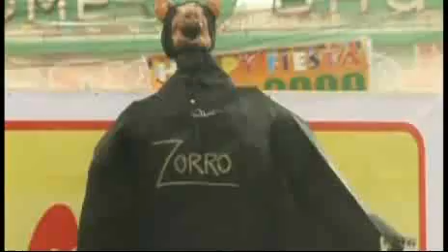Philippine roasted pig parade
Roasted pigs locally known as "lechon" is a staple of parties and
festivals in the Philippines.

In the town of Balayan, north of Manila, they are paraded on the feast of
Saint John the Baptist.

This year, more than 200 roasted pigs were on display, some dressed in
colourful costumes - a motorbiker, a computer repairman,
and in keeping with current issues, an H1N1 patient.

Locals say the feast began in the 1800s, when the Philippines was a Spanish
colony. It started when villagers from the poor side of town paraded roasted
pigs to boast of their improved fortune.

Commemorating the baptism of Jesus, villagers also mark the feast by drenching each other with water. Residents are armed with hoses and water guns, leaving no passer-by dry.

Balayan folk claim their lechon is the best in the land, with all its
natural flavours preserved. It takes four hours to roast a 55-kilogram hog to
a golden crisp, and residents are up all night, cooking.

And the best part for visitors - they can enter any house and and sample
the famous lechon.